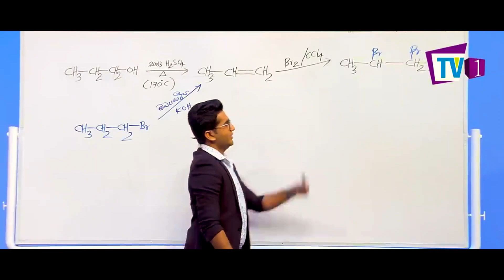2025 ට කුරුණෑගල භෞතික පන්තියක්....(CHEMISTRY 2025 THEORY)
ලියාපදිංචි වීම සදහා 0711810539 වෙත ශිෂ්‍යයාගේ/ශිෂ්‍යයාවගේ නම සහ පන්තියට සහභාගි වීමට බලාපොරොත්තු වන ආයතනය  WhatsApp කරන්න.(නුගේගොඩ පන්තිය සදහා පමණක් Online ක්‍රමවේදය ඔස්සේ  ද සම්බන්ධ විය හැක)

සැ.යු:
අවසානයටම ප්‍රතිඵල නිකුත් වූ 2021 උසස් පෙළ විභාගයට අදාලව රසායන විද්‍යාව  A,B,C සාමාර්ථ 1500 ඉක්මවමින් සිසුන් සිය ගණනක් වෛද්‍ය/ඉංජිනේරු පීඨ කරා ද තවත් දහසකට ආසන්න ප්‍රමාණයක් වෙනත් විශ්ව විද්‍යාල පාඨමාලාවන් කරා ද යොමු කරවූ ප්‍රතිඵල ලේඛණය පහත දක්වා ඇත.